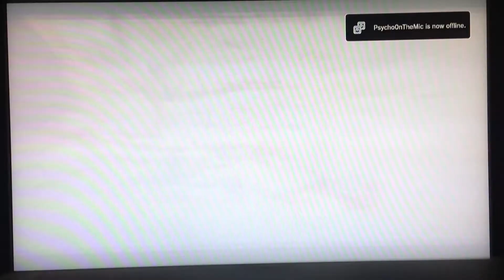NFS: HP | Most Wanted TOC | Duck Power vs Da Bomb | Round 3 | 10/14/2012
Need For Speed: Hot Pursuit October 14, 2012
Duck Power vs Da Bomb Round 3
Most Wanted: totordu91
Score: Duck Power-2 Da Bomb-1